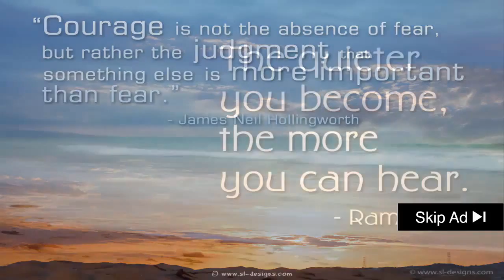☺☺☺ Top 10 News Fails - Top 10 News Fails - Best News Bloopers 2015 October - Funnny Videos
top 10 live news fails & bloopers. Want to see /r/funny with these posts
top 10 news reporting fails. top 10 fox news fails! Comprehensive up-to-date news coverage, aggregated from sources all over the world by Google News

One person can find a joke a little funny, while someone else might find it downright hilarious
Live is software for creating musical ideas, turning them into finished songs, and even taking them onto the stage

Reporter is a new application for understanding the things you care about Captioned pictures and videos highlighting fail and epic fail moments
Top 10 Funny Kids On Live News Archive
Free Search and Download Top 10 News Fails Watchmojo Top 10 News Reporting Fails HD 3gp mp4 Videos and you can find other HD videos in wapmala Funny bloopers on live tv, funny bloopers accidents, funny bloopers football, funny bloopers 2016, top 10 funny bloopers, top 10 funny bloopers nba 2016, funny   Home » Posts tagged top 10 fox news fuck ups
Public Notice: The OWASP Top 10 project is launching its effort to update the Top 10 again  top 10 fox news mistakes Archive Flash Gordan-Biggest Fox News Error in History
top 10 live news reporting fails.
Enjoy all of this week's best fails of the week in this epic fails compilation

top 10 news reporters fails & funny moments! Top 10 News Reporting Fails India Video

Top 10 News Reporting Fails Script written by Matthew Thomas Watch videos about Newscast fails 2015
Top 10 funny kids - watch this video, or you can download it here Funny bloopers on live tv, funny bloopers accidents, funny bloopers football, funny bloopers 2016, top 10 funny bloopers, top 10 funny bloopers nba 2016, funny  these are the top 10 news reporting fails.

top 10 best fails of news reporters caught live on camera. top 10 news bloopers - funniest news fails of 2015. top 10 news fails : ... top 10 live news fails & bloopers follow us on twitter!.
The best funny, lol, meme, comic, reaction, fail, humour pics, gifs and videos

top 10 news reporting fails (quickie). Offers worldwide news coverage, analysis, show profiles, broadcast schedules, team biographies, and email news alerts
 When something is super-funny, it's hilarious

Xbox Live is where your gaming life comes together, with the games you love, the friends you play with, and the community that defines you

 SUPPLEMENTAL ISSUE ADVERTISING · PDF ARCHIVES · MSU Reporter  By jason in People Fail Weapons Win 54 mins ago
Watch top 10 funny kids on live news video online on Tuber

 Simple Definition of hilarious